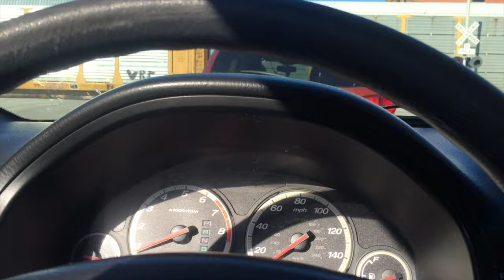SEARCHING THIS TOWN | VLOG 9-20-16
This video is about SEARCHING THIS TOWN | VLOG 9-20-16